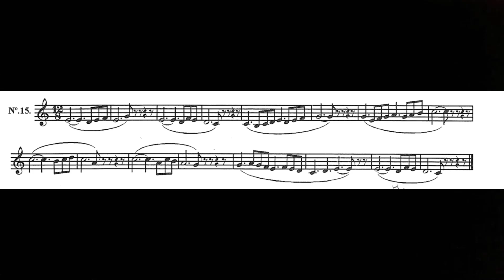Quarta Série - 15 - Pozzoli, parte 3, Guia Prático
Instagram ➖ @pianistasvirtuosos
Facebook ➖ @pianistasvirtuosos
TikTok ➖ @pianistasvirtuosos
Kwai ➖ @pianistasvirtuosos